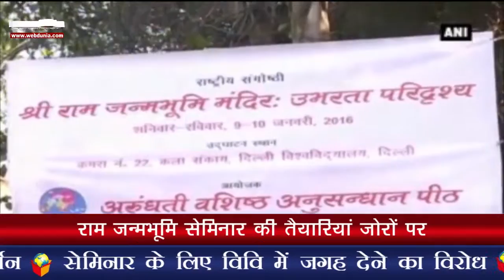राम जन्मभूमि सेमिनार की तैयारियां जोरों पर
दिल्ली यूनिवर्सिटी में हो रहा है यह आयोजन
अरुंधति वशिष्ठ अनुसंधान पीठ द्वारा आयोजित है सेमिनार
विवि परिसर के बाहर कड़ी सुरक्षा व्यवस्था
डीयू में सेमिनार के विरोध में एनएसयूआई का प्रदर्शन
कुलपति कार्यालय के बाहर छात्रों ने किया प्रदर्शन
सेमिनार के लिए विवि में जगह देने का विरोध
पुलिस ने प्रदर्शनकारियों को हिरासत में लिया